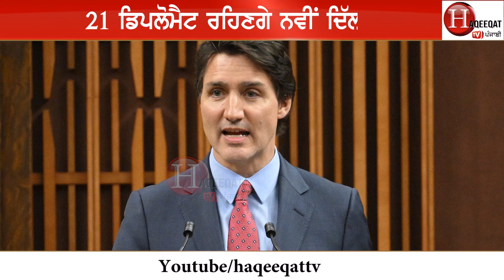ਕੈਨੇਡਾ ਨੇ ਨਵੀਂ ਐਡਵਾਈਜ਼ਰੀ 'ਚ ਕੀਤੀਆਂ ਸ਼ਰਤਾਂ ਜਾਰੀ...